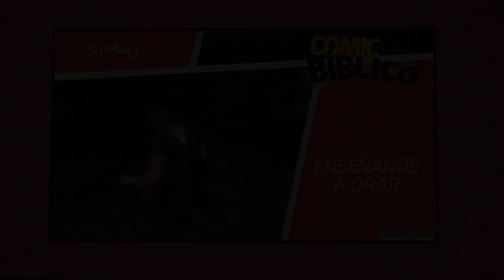Superlibro │Comic Bíblico │Enséñanos a Orar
Serie Oficial de Superlibro │Comic Bíblico
Disfrutemos de esta historia de la Biblia contada al estilo Comic y aprendamos con Jesús sobre la Oración.